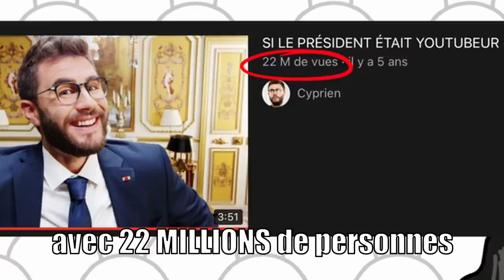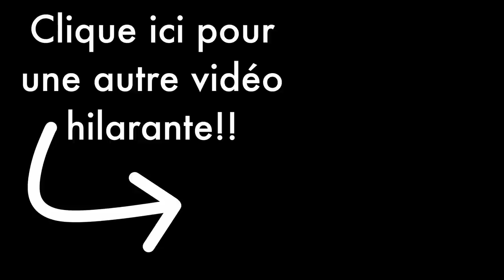Si Le Président Était YouTubeur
Une petite vidéo où Squeezie, Amixem, Michou, Tibo Inshape, Simplement Raconté etc deviennent président!

Musique Outro
"World of cartoon''
Jay Man - OurMusicBox